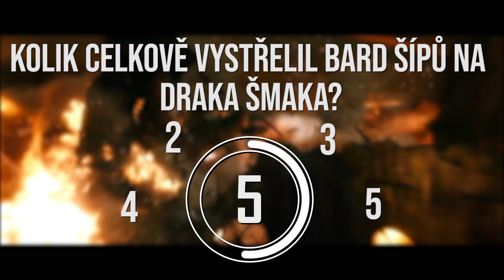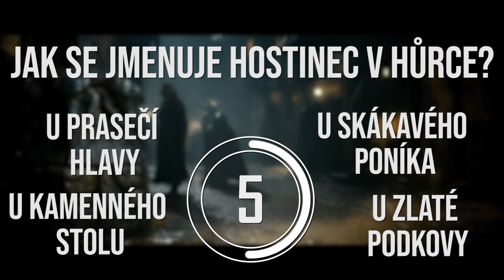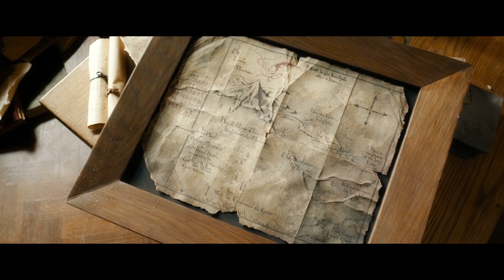Jak dobře znáte Hobbita? | Kvíz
Po minulém kvízu na Pána Prstenů, by bylo hříchem nepodívat se i na trilogii Hobbita. Opět si vyzkoušíme vaše znalosti z filmového fantasy světa v podobě 7+1 kvízových otázek. Určitě nám napište jak se vám dařilo a na jaký film či seriál se máme zaměřit příště.

S kódem FILMOVASEDMICKA máte 20% slevu

Díky za vaši podporu!